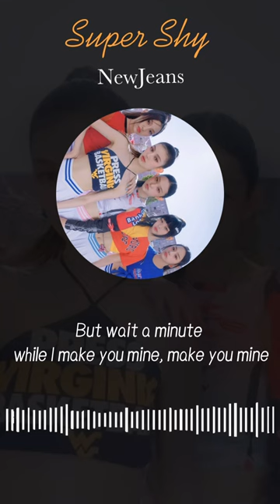DJ Popcorn Music box - New Jeans Super Shy (Lyrics)